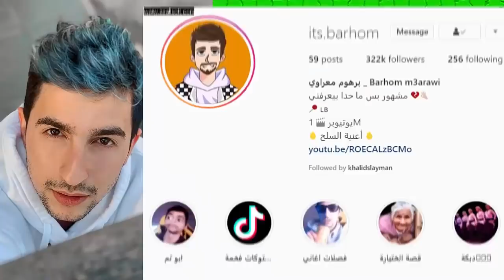ردي على طارق الباشا وفضيحته مع بيسان وامها وانس الشايب ومايا الجمال واستهزاء بنور مار !!؟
اصالة المالح
Music anasala
Alwan tube
Related
مملكة القصص
Related
Mo Vlogs
Ahmad Aburob
هلكني المرض !!
جول مان
اغنية طول ما احنا سوا //اصالة :انس
Eman Jaf
❤💙اصالة مالح - طول ما احنا سوا
GreenMoon